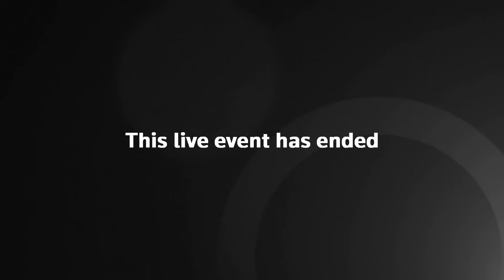LIVE: NASA's ISS change of command ceremony goes ahead early for medical evacuation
LIVE: In a historic and unexpected shift, NASA astronaut Mike Fincke hands over command of the International Space Station to Roscosmos cosmonaut Sergey Kud-Sverchkov ahead of the first-ever medical evacuation from the orbiting laboratory.

While the International Space Station has been continuously occupied for over 25 years, today marks a somber first. This Change of Command ceremony was moved up following the announcement that SpaceX Crew-11 must return to Earth over a month early due to a "serious medical condition" involving an undisclosed crew member.